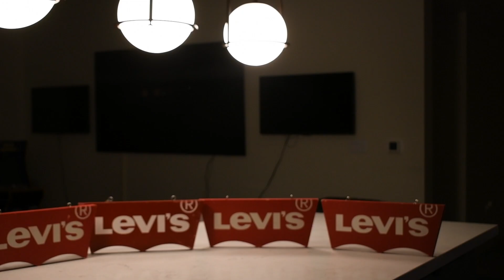DROPPIN' OFF JACKETS (EP. 55) STUNGIB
LEVI'S/UBEON/VINTAGE & Co. in association with THE SIXSENSE FOUNDATION music videos & consumer multimedia presents
Take a trip to LOS ANGELES, CA with KAHLIL GIBRAN while he catches up with his younger Brother, clothing & footwear Designer, STUNGIB.
The CALIFORNIA native VIBES OUT with Kahlil while bringing you up to date with the current happenings in his world. Super excited for the next chapter in his life, check out this family filled episode.

Join us as we celebrate & DROP OFF A JACKET!!!

Ride along, as long-time friends Will & Kahlil Drop off custom made, one-of-a-kind Levi's Jackets on unsuspecting friends, family members & business associates.
The element of surprise is key when "Droppin' off a Jacket", as the victim has no knowledge of why Kahlil Gibran, (artist & founder of THE SIXSENSE FOUNDATION) & Fashion Icon, Will Gilbert (founder of UBEON ENTERPRISES) are there. They assume to pay a visit but are often shocked when the truth is revealed & the customized Levi's Jacket is brought out...
Powered by Levi's
Welcome to THE SIXSENSE FOUNDATION music videos & consumer multimedia. @sixsensefoundation VIDEOROBOT (c)2024

VIDEO+EDIT: Kahlil gibran Stokes for THE SIXSENSE FOUNDATION music videos & consumer multimedia/THE ART DEPT/FOLLOW THE HAT ENT.